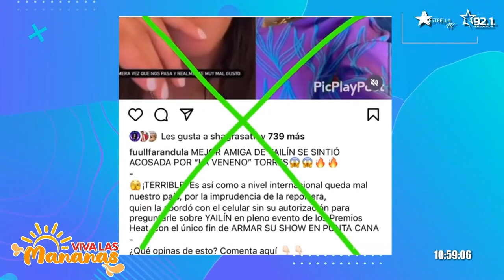LA VENENO TORRES DEJA COMO PUERCA A DICHAS PAGINAS DE FARANDULA 😱🔥💣